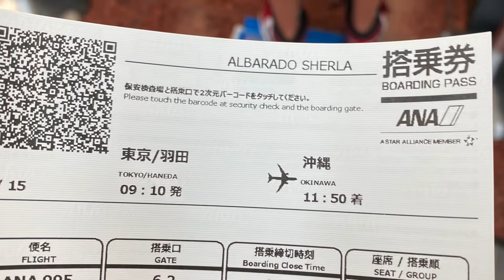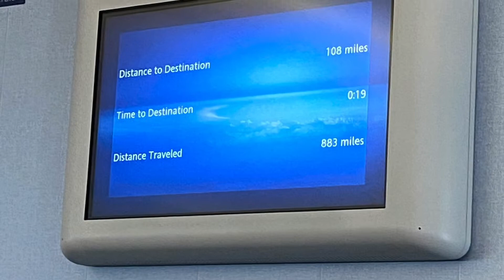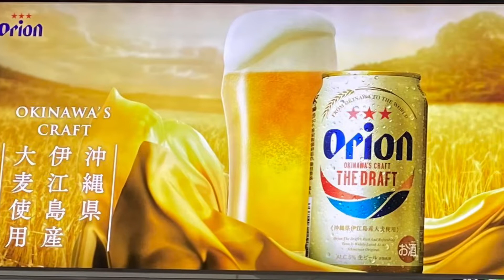TOUR AROUND NAHA OKINAWA | IDEAL Nanny | OFW life